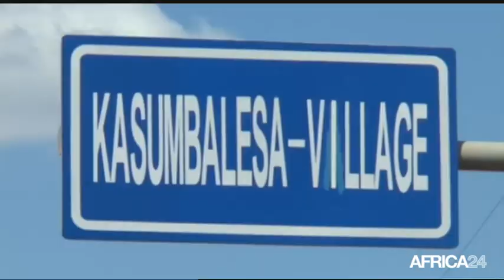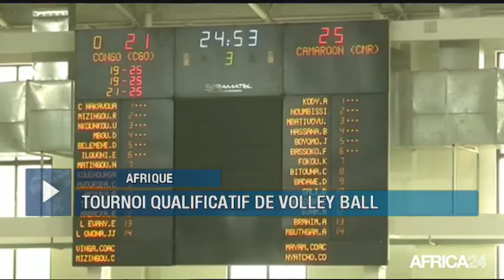Le Journal du lundi 17 juin - 11h GMT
Burundi, POUR UN DIALOGUE INTER-BURUNDAIS. Afrique, RÉUNION DES CHARGEURS AFRICAINS. Tchad, UNE NOUVELLE VANNE PÉTROLIÈRE INAUGURÉE. Côte d'Ivoire, LA MONNAIE COMMUNE AU FORUM AFRICALLIA.